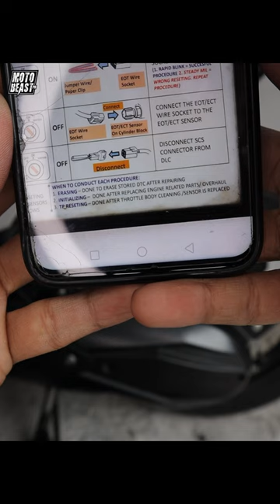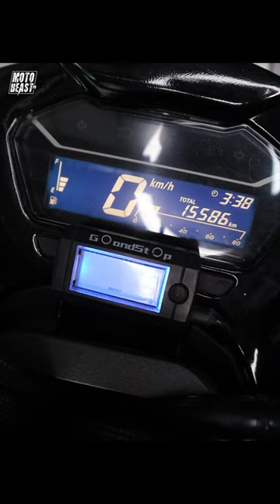Bagong AIR FILTER, kailangan ba mag ECU RESET?